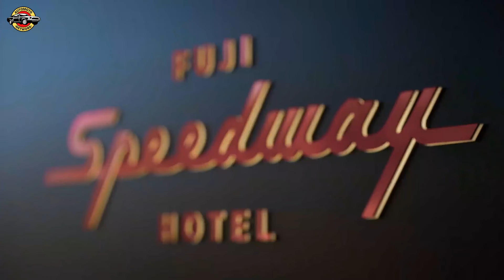Lexus Unveils LBX Morizo RR Concept: A High-Performance Marvel at Tokyo Auto Salon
Dive into the world of automotive excellence with Lexus' groundbreaking LBX Morizo RR Concept, unveiled at the 2024 Tokyo Auto Salon. Developed in collaboration with Toyota Motor Corporation Chairman and Master Driver Akio Toyoda, alias "Morizo," this high-performance model boasts a turbocharged 305 hp engine, Direct Shift eight-speed automatic transmission, and all-wheel drive. Experience the fusion of sophistication and driving engagement, as Morizo's signature yellow accents adorn the concept's grille, brake calipers, and interior. Explore the essence of luxury and performance in this unique reinterpretation of Lexus' compact crossover.